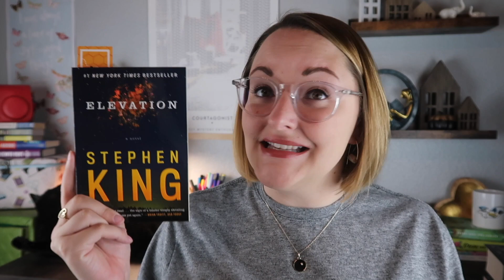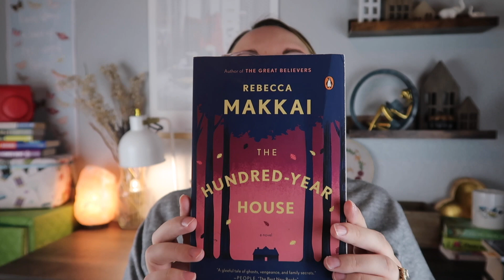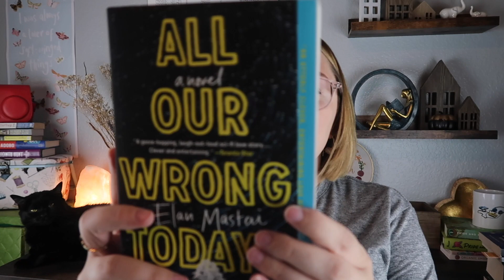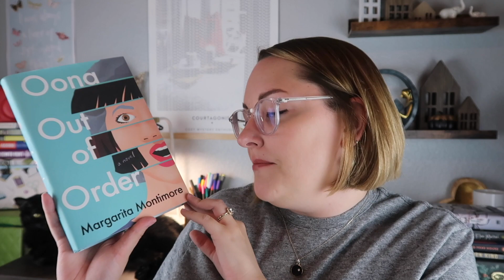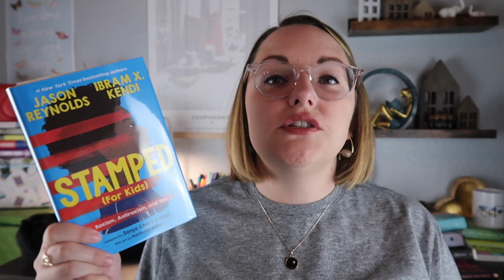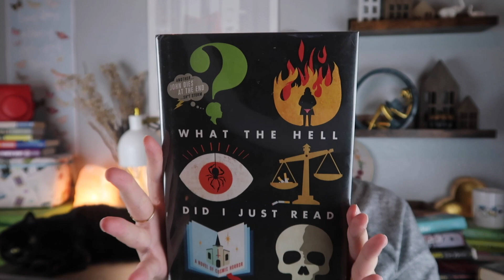A HUGE Book HAUL!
Happy reading! THIS IS SPOILER FREE, ANYTHING I SAID CAN BE FOUND ON THE BACK OF THE BOOK!
Books Mentioned:

Cozy In the Chaos Podcast:
Cozy Escape Book Club
 LIVEstream Book Discussion will happen the last Wednesday of every month at 7pm CST on either Lisa or I's channel
Go be apart of our Cozy Escape Facebook Group where you get to interact with all of the bookclub members, get to vote, and see so many other cozy things